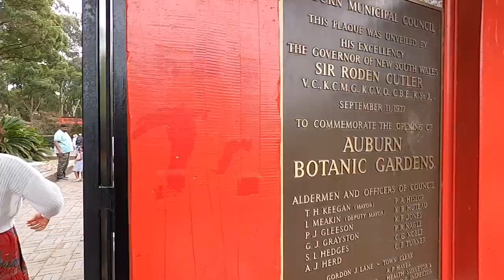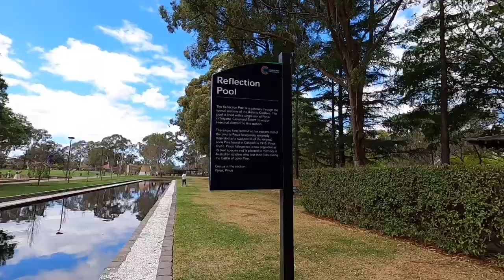"ओली रक्स्" सिडनी मा परिवार संग | WELCOME TO SYDNEY BABA/MUM 𝐊𝐎𝐌𝐀𝐋 𝐎𝐋𝐈 𝐀𝐔𝐍𝐓𝐈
Illegal activities, all contents provided this channel is

📍Live:- Australia
📍Home:- Nepal , Dang